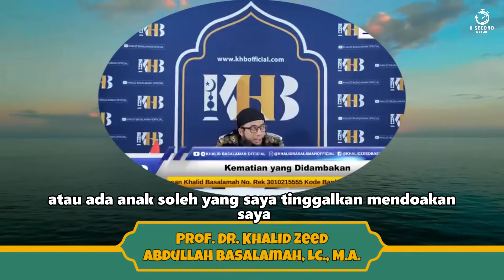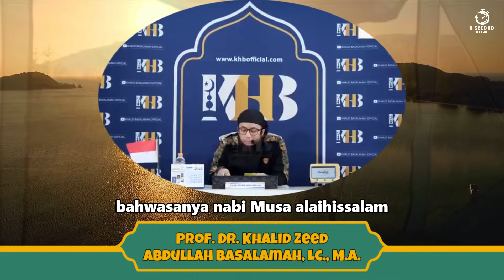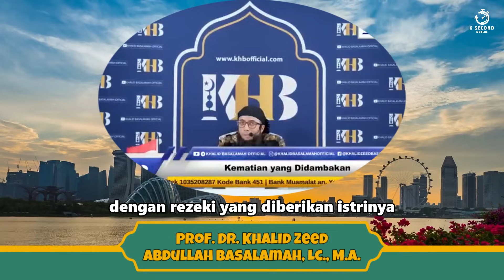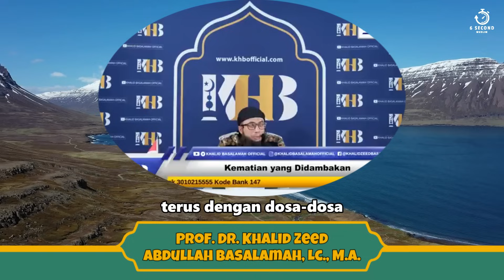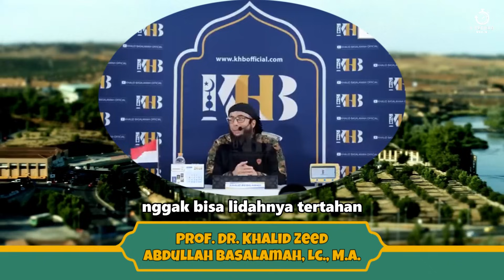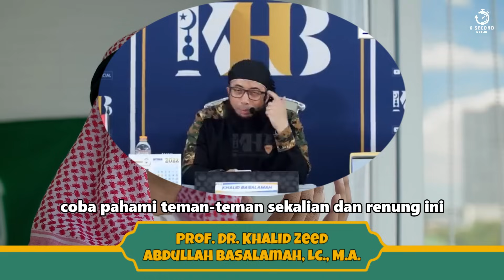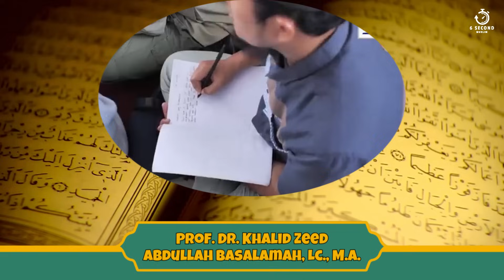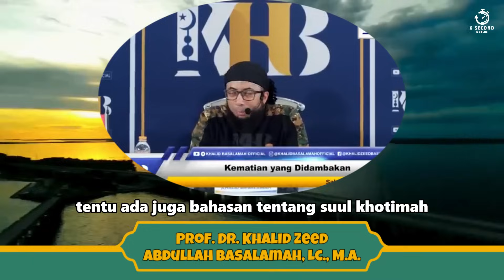KEMATIAN YANG DIDAMBAKAN SEMUA ORANG - UST. KHALID BASALAMAH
Mati syahid merupakan salah satu kemuliaan di dalam Islam. Menurut ulama Asy’ariyah, Ar-Raghib Al-Ashfahani, orang yang syahid ketika sakaratul maut memperoleh anugerah seperti yang disebutkan di dalam Alquran Surat Fushshilat ayat 30, Al-Hadid ayat 19 dan Ali ‘Imran ayat 169.

Kemuliaan mati syahid itu lantas bukan bermakna bahwa kematian sejatinya bernilai lebih baik dari kehidupan sehingga menjadikan umat muslim menjalani hidup dalam teologi maut: segan hidup dan berani mati.